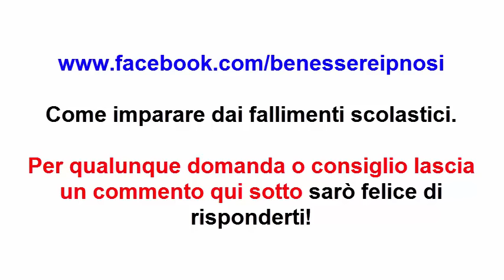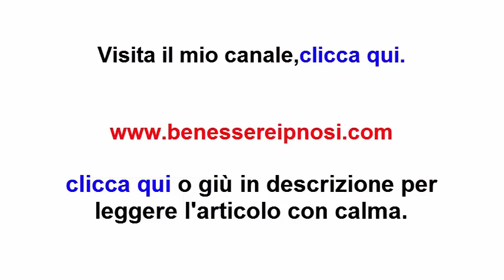Come imparare dai fallimenti scolastici/ Lorenzo Grandi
Come memorizzare velocemente un testo?,come studiare bene e velocemente,come studiare bene,come studiare all'università,come studiare alle superiori?,come studiare bene alle medie?,consigli per studiare,come studiare bene e in fretta?,metodi di studio e organizzazione,come fare bene i compiti?,metodi di studio universitari,come prendere bei voti senza studiare?,come farsi venire la voglia di studiare?,tecniche di studio google,tecniche di memoria e lettura,imparare un testo in fretta,tecniche di memorizzazione,tecniche di apprendimento,metodo di studio efficace,come studiare meno,studio psicologia,come andare bene a scuola?,